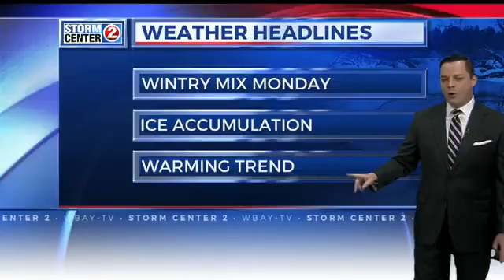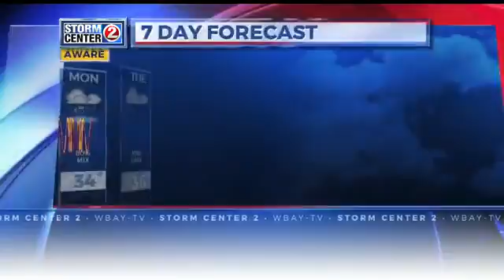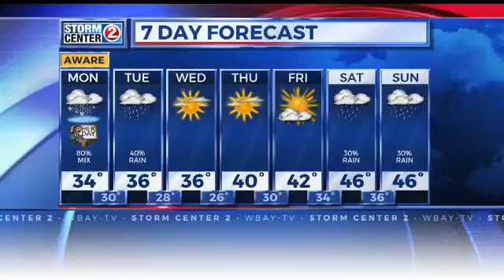Icy conditions expected in Northeast Wisconsin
Wintry weather is expected Monday, Jan. 16, evening through Tuesday morning.

This is Meteorologist Patrick Crawford's weathercast from Sunday, January 15, 2017.